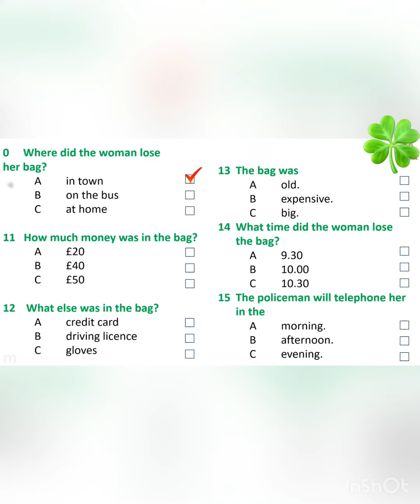Listening for Key - Part 3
0 a
11a
12c
13a
14b
15a